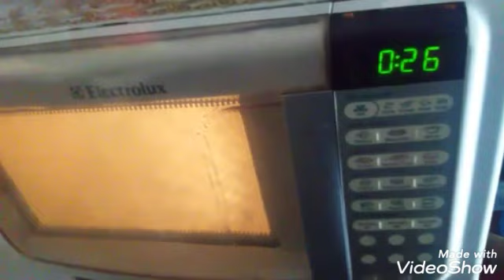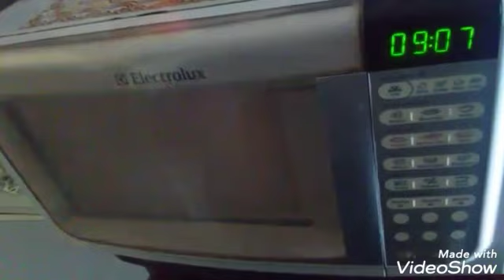Obtenha vitamina c com apenas uma laranja morna diária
Baixa munidade e anemia